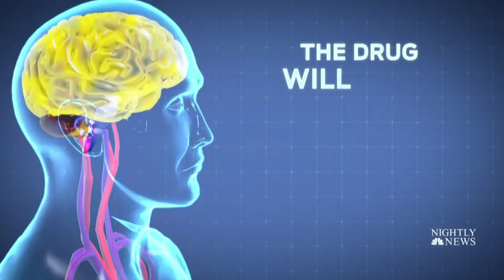FDA Approves New Migraine Prevention Drug | NBC Nightly News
Aimovig works by blocking the molecule CGRP, which in high levels can cause the body to feel more pain — migraine sufferers often have high levels of it.